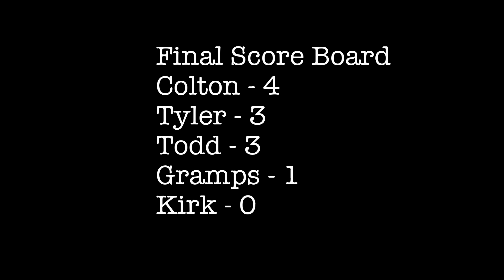Ice Fishing Trip